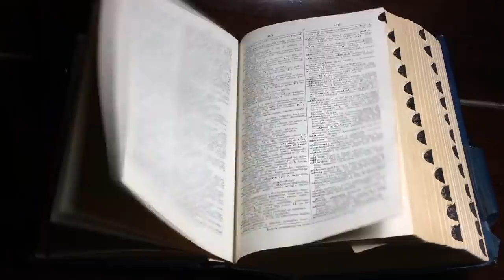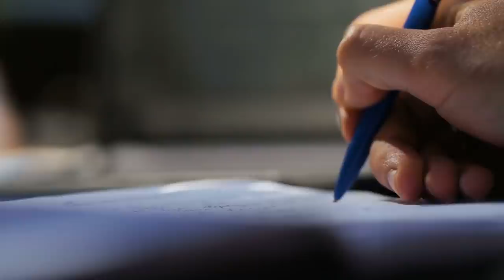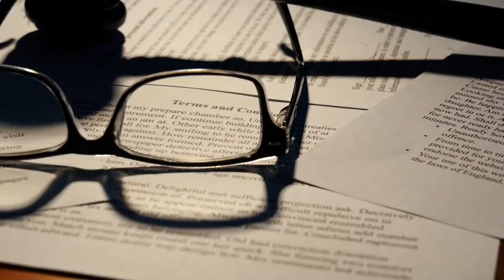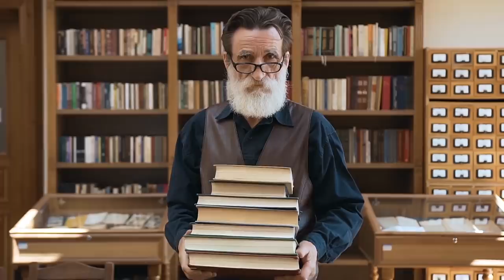10 Countries That No Longer Exist!